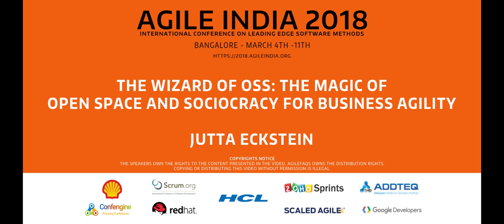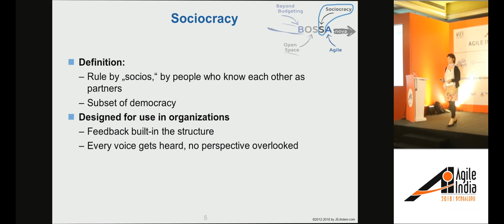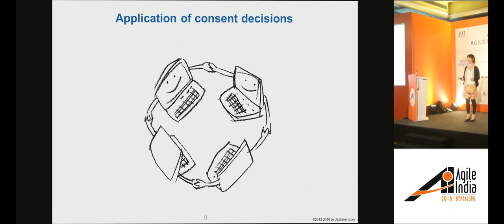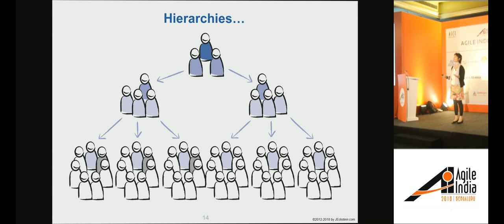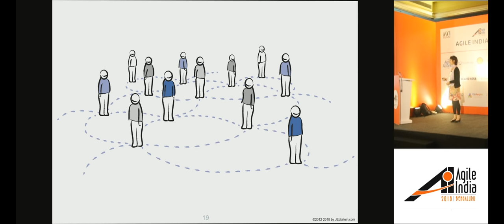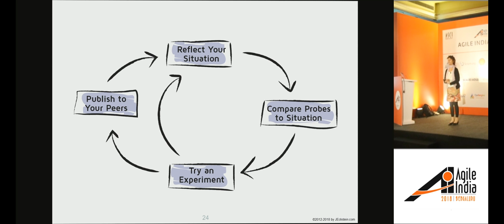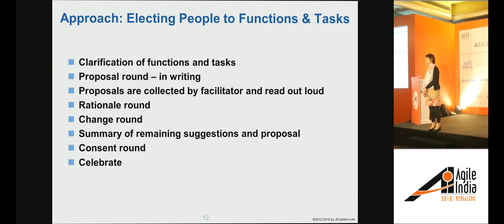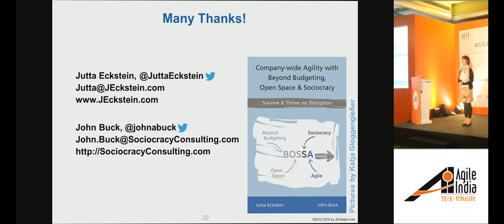The Wizard of OSS by Jutta Eckstein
A true agile business transformation can’t result from simply “trying harder” in using known agile methods only because agile has no answer to such questions as legal organizational structure strategy, inspiration, or the role of support departments such as finance or HR.

For this reason, necessary key components for a successful enterprise agile transformation must be found outside of agile in other streams of development. These other streams can more readily guide us in developing:

Continuous improvement strategies necessary to enable self-sufficiency and adaptation in every department - not just the software department.
The executive and board roles in driving organizational agility.
Processes, strategies, and structures that enable the current culture to self-organize for company-wide agility.
We suggest “BOSSA nova” as a composite of four streams of development that, together, can lead us toward a broad enterprise agile transformation. The acronym stands for: B = Beyond Budgeting, OS = Open Space, S = Sociocracy, and A = Agile. Bossa nova, the style of music, is a synthesis of samba and jazz. Similarly BOSSA nova, the enterprise strategy, is a synthesis of different streams of development. Bossa nova is also an intricate dance, where dancers adapt their steps to the music, and their movements and their spirit in turn influences the musicians. In the same way, BOSSA nova helps your company adapt to its complex context and also influence that context. And finally, Bossa nova in Portuguese means new trend, new wave - which is how we envision a true business agility transformation.

In this session, I will focus on the OSS in BOSSA nova and how those two streams of development (Open Space and Sociocracy) can be leveraged for a successful agile business transformation. These two components focus on answering the questions about the strategy for the legal organizational structure and the incorporation of the inspiration.